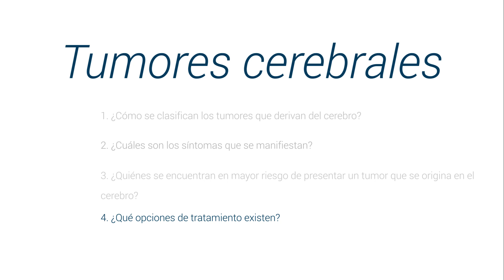¿Qué es un Tumor Cerebral? Síntomas, Tipos y Tratamientos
Conoce todo sobre el tumor cerebral de la mano del Dr Erick Ulises Zepeda Fernández, destacado neurocirujano y miembro de Top Doctors

Un tumor cerebral es un crecimiento de células anormales en el tejido del cerebro. Pueden ser benignos (no cancerosos) o malignos (con células cancerígenas que crecen muy rápido). Algunos son primarios, es decir, que comienzan en el cerebro. Otros son metastásicos, o sea, que comenzaron en alguna otra parte del cuerpo y llegan al cerebro.

La rapidez con la que crece un tumor cerebral varía mucho. El índice de crecimiento como la ubicación, determinan cómo afectará al sistema nervioso.

Algunos tipos son: astrocitoma, craneofaringioma, glioblastoma, glioma, meduloblastoma, meningioma, metástasis cerebral, tumores embrionarios, tumores pituitarios, entre otros.

0:07 ¿Cómo se clasifican?

01:09 ¿Cuáles son los síntomas?

02:02 ¿Quiénes se encuentran en mayor riesgo de padecerlos?

02:42 Tratamientos disponibles

Para encontrar a los mejores especialistas médicos en tumores cerebrales visite